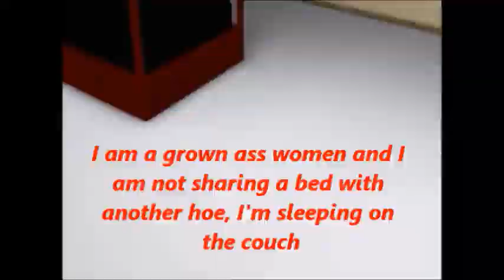The Sims Bad Girls Club - Episode 7 Sneak of the Week